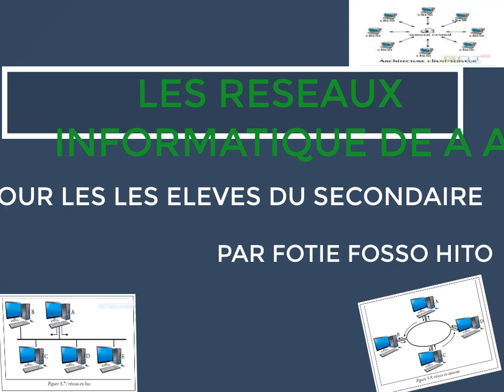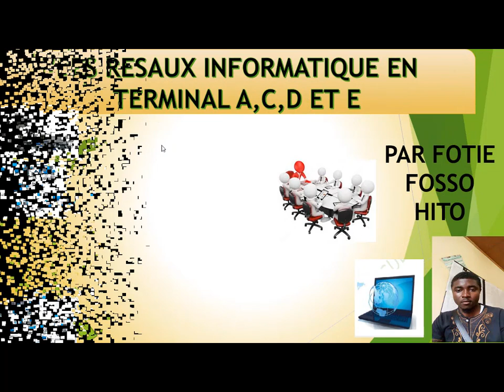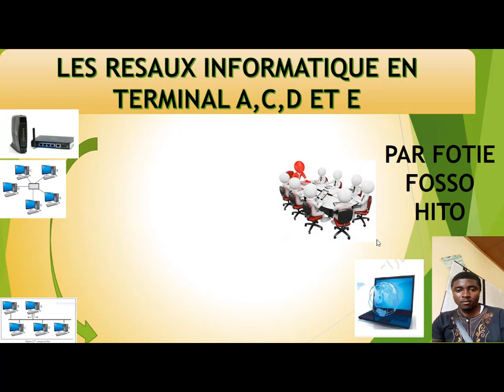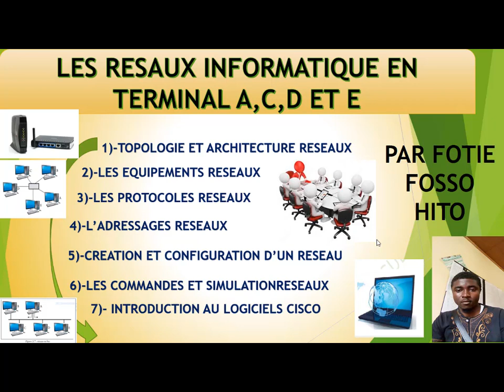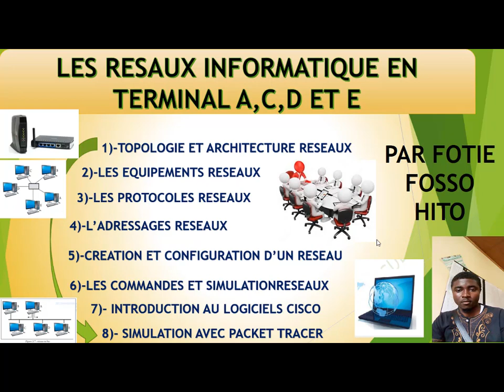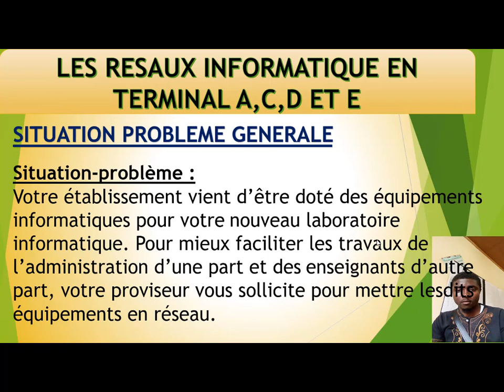LES RÉSEAUX INFORMATIQUE de A à Z DÉBUTANT 1intoduction